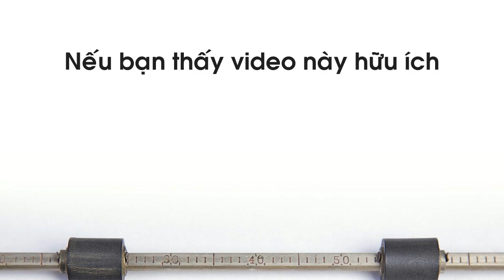Những Người Hay Ăn Cam, Uống Nước Cam Cần Tránh Ngay Sai Lầm Này ✔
Rất nhiều người cho rằng ăn cam và uống nước cam tốt cho sức khỏe, làm đẹp da nên càng dùng nhiều càng tốt. Tuy nhiên, thực tế thì việc ăn cam và uống nước cam có thể tốt với người này nhưng không tốt với người khác.
Ngoài ra, ăn và uống nước cam không đúng cách sẽ gây hại đến sức khỏe. Dưới đây là những điều cần chú ý khi ăn cam: